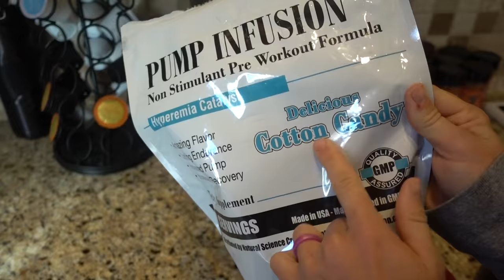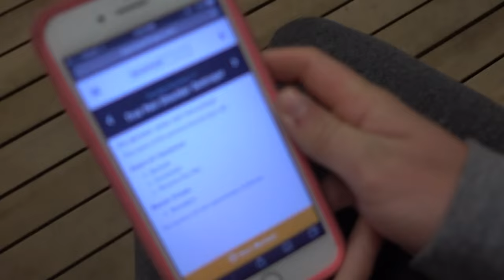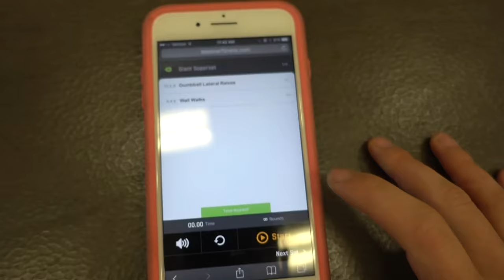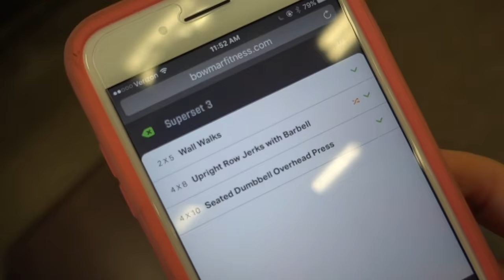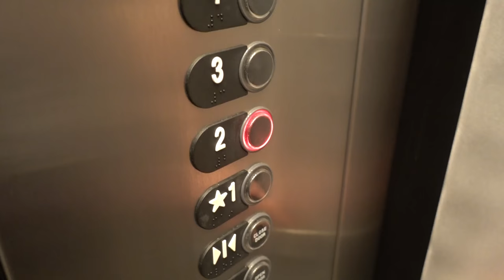Meal Prep Tips | Shoulder Workout | Road to the Arnold: Episode 1